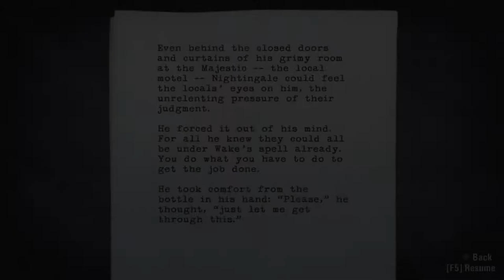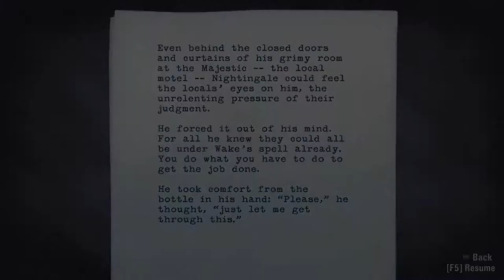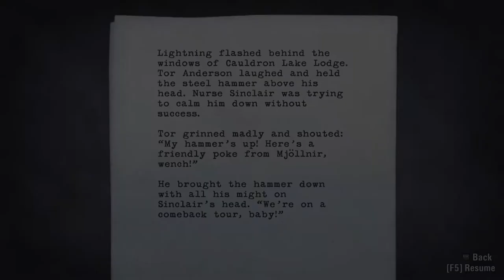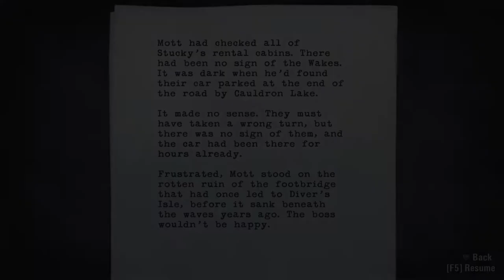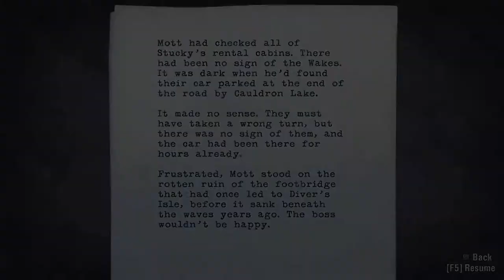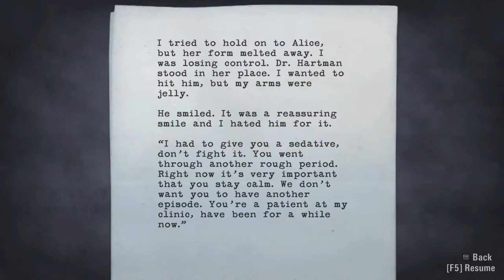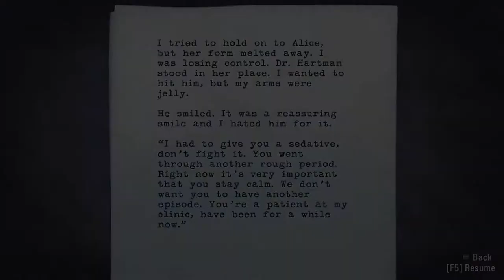Alan Wake Play through with commentary Part 8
Skip intro → 00:12
8th part of this weird horror/exploring/something game? Yes.